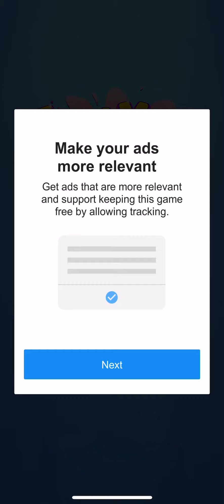New Release - Hyper - Hybrid Casual - Twerk Muscle Race - Gameplay Walkthrough (iOS & Android)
New Release - Hyper Casual - Twerk Muscle Race

Twerk Muscle Race
by Ozlem Celikors

Twerk Muscle Race ios game: Twerk Muscle Race
Twerk Muscle Race android game:
Twerk Muscle Race Game Description
This is one of the most fascinating games!

Stand on the starting line.

- Ready.

- Prepare.

- Run!

The race has begun! Race through challenging obstacles and pick up food to grow your legs. In this running game, you can go from fat to slim in the blink of an eye. Pick up fast food and your legs will swell right before your eyes. Your goal is to finish the race with the biggest leg you can imagine.

Aim at the goal earlier than anyone else!!

Join game that is guaranteed to dispel your boredom and keep you dancing all day!

Twerk Muscle Race game is no exception. I plan to walkthrough all levels, to reach the max level. Unlock all skins.

There are several categories of videos on my channel:

Gameplay Walkthrough
Playlist link: